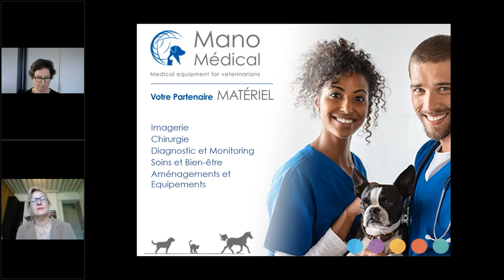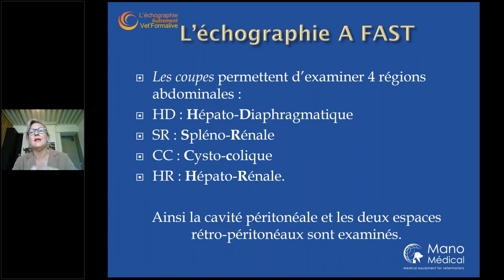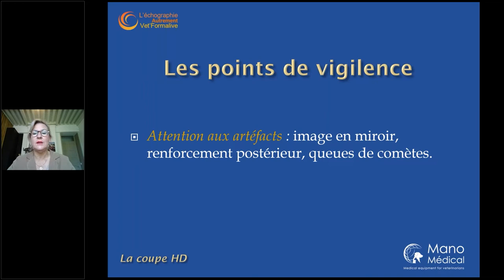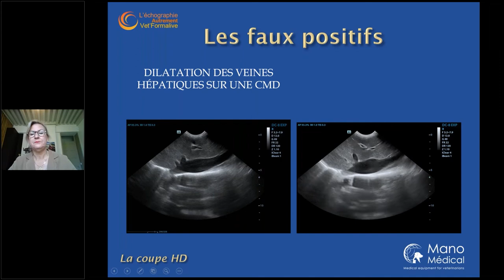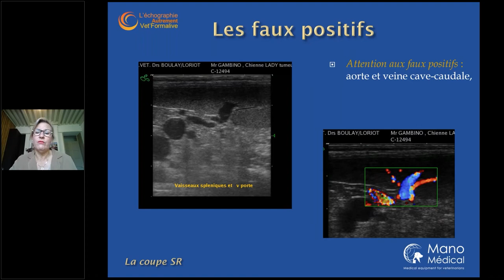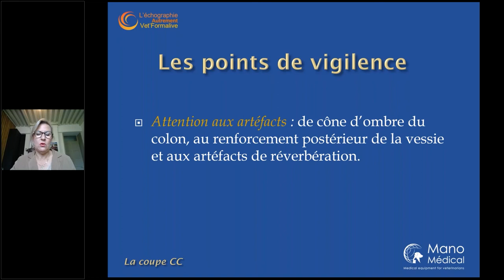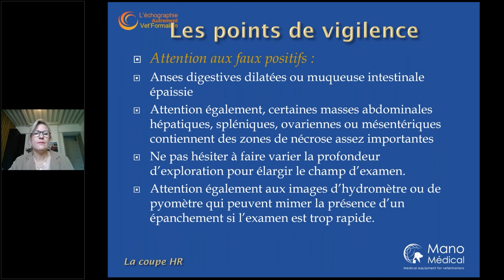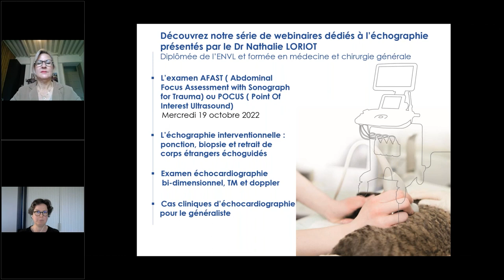Echographie POCUS abdominale en médecine vétérinaire 🐕🐈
L’examen AFAST ( Abdominal Focus Assessment with Sonograph for Trauma) ou POCUS ( Point Of Interest Ultrasound) est défini par une série de 4 fenêtres échographiques permettant de balayer rapidement et efficacement la cavité abdominale afin de mettre en évidence et de surveiller la présence d’un épanchement ou de révéler la présence d’une anomalie majeure abdominale.

Découvrez, comment d’une manière efficace, un vétérinaire expérimenté ou non est capable d’examiner la cavité abdominale en première intention avant de référer si besoin, en interne ou en externe.

Par le Dr Nathalie LORIOT, Docteur vétérinaire, diplômée de l’École Nationale Vétérinaire de Lyon en 1991, formée en médecine et chirurgie générale.
Sa passion pour l’imagerie lui a permis de se former et de recevoir aujourd’hui en consultation des clients référés par les confrères de la région.
Le Dr Nathalie LORIOT forme très régulièrement des confrères en échographie abdominale et cardiaque via son organisme Vet'FormaLive.
Auteur de plusieurs livres sur l’échographie, elle crée le lien entre un exercice libéral généraliste et un examen complémentaire sophistiqué qu’est l’échographie.